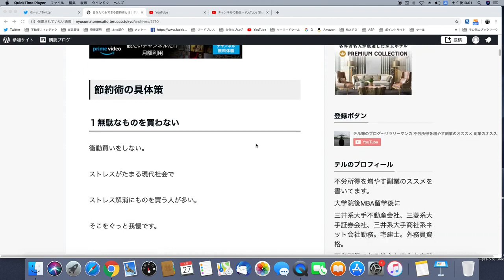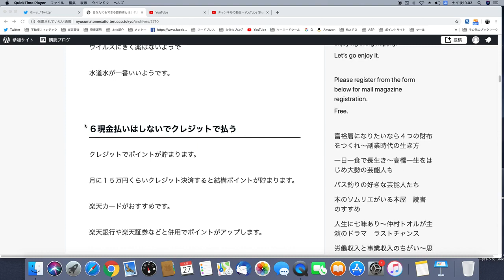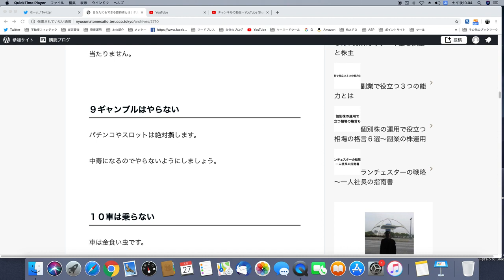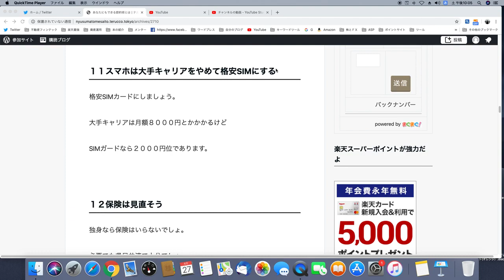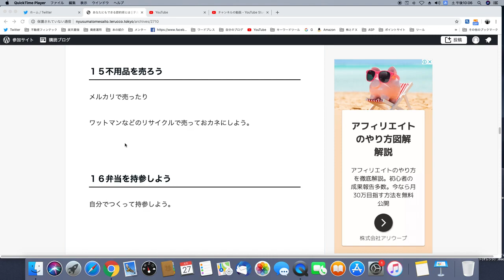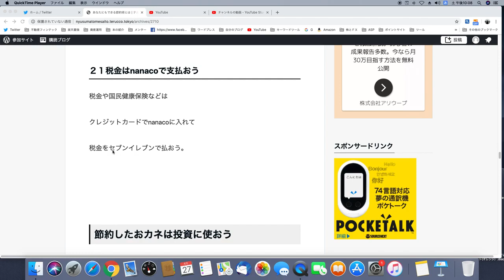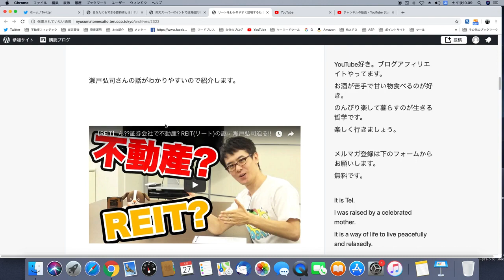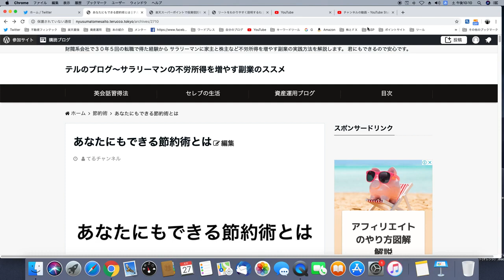あなたにもできる節約術とは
手取り10万円台でもお金がみるみる貯まる本

４つの財布で暮らそうと提案しています。
１）給料や年金
２）古屋投資
３）米国株やリート投資